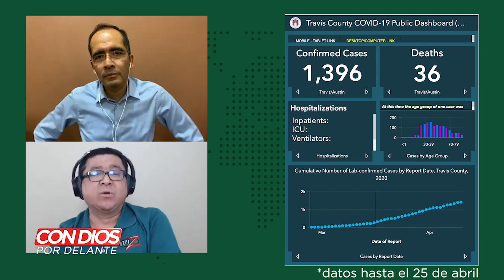Con Dios Por Delante | Dr. Ismael Piedra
El Dr. Ismael Piedra es pediatra y tambien se recupero del COVID-19 (en primera fase)... el compa Ramon Radio platica con el sobre su expierience y algunos consejos para estos tiempos! Bendiciones y recuerda: ConDiosPorDelante!